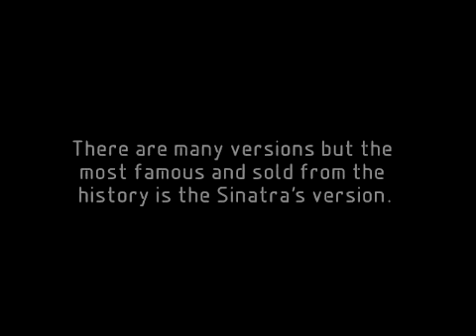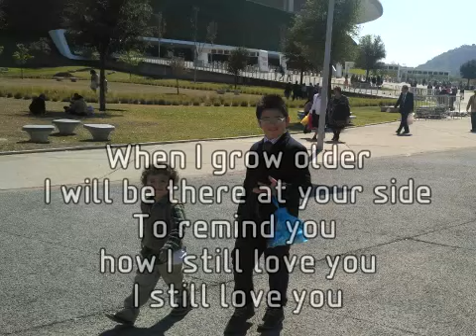"All The Way" (Till The End) . Lyrics . Instrumental . To JANE . . .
Words: Sammy Cahn
From: "The Joker is Wild"
(1957)

*Video NOT intended for commercial use or to get any economic or financial benefit *

Original lyrics:

When somebody loves you
Its no good unless he loves you..
All the way
Happy to be near you
When you need someone to cheer you

Taller than the tallest tree is
Thats how its got to feel
Deeper than the deep blue sea is
Thats how deep it goes if its real

When somebody needs you
Its no good unless he needs you

Through the good or lean years
And for all those in between years

Who knows where the road will lead us
Only a fool would say
But if you let me love you
Its for sure I'm gonna love you

So if you let me love you